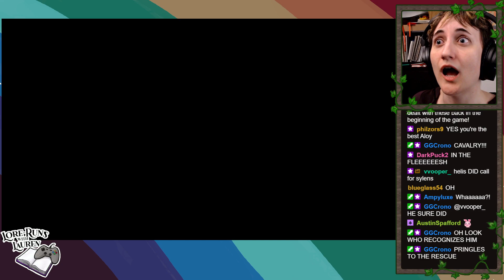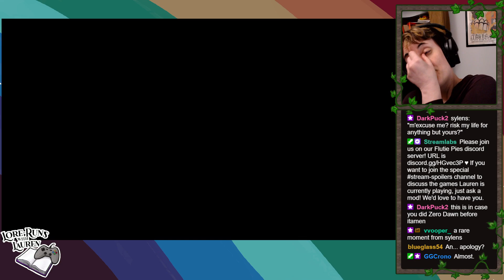Lauren plays Horizon Zero Dawn #35: Deep Secrets of the Earth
So, first I've got to put a content warning that there's some talk about "medical euthanasia" in this stream, and other serious and heavy content. Please watch carefully and be mindful of your own safety.

That said, OK, I'm not going to gloat about the things I guessed right or sulk about the things I guessed wrong, because it's really an incredible story and they've done such a good job setting down "hints" (not hints, they've just built to this story) while also bringing in new plot threads to complicate things further. There's a whole lot to learn about storytelling from this game. It's SO good! And chilling, and heartbreaking, and beautiful.

The end of this stream, that final section, that battle and its conclusion, was quite an emotional ride. I'm looking forward to unpacking it a little bit next stream, and also to charging on ahead into the story, because I can't hold back now.

0:00 Hello!
0:46 Skill tree points
7:29 Tearblaster gun?
9:29 Reflecting on story and game pacing
14:27 Tonight we'll dive into the main story...
18:08 I'm a little cocky about my predictions!
22:00 Sylens explains that this is a point of no return
25:47 Going to buy wire and stuff
30:26 Explaining the concept of a "poison save"
34:22 CUTSCENE: Let's go! HEADING DOWN!
36:35 Lauren's thoughts, Aloy is so clever
37:30 DIALOGUE: Welcome to Project Zero Dawn
38:28 Summary of Lauren's theories so far! (minigolfing)
50:20 DATAPOINT: "Another Incident"
51:28 Lauren's thoughts
53:29 DATAPOINT: "We Need Support Too"
54:08 Lauren's thoughts
58:52 Opening a door to the next chamber
59:38 DATAPOINT: "Sound Proofing"
1:00:50 Lauren's thoughts
1:04:44 Please proceed into Viewing Room 1
1:07:12 DATAPOINT: "Restock or else"
1:07:43 Dying of laughter (comic relief!!!)
1:14:38 CUTSCENE: Holographic Theater (General Herres)
1:17:37 Thoughts and feelings
1:22:27 We're leaning into comic relief
1:23:17 Kestrels attack
1:24:19 DATAPOINT: "Counselor Guidelines (1)"
1:26:07 Lauren's thoughts and feelings
1:27:50 Fighting some Kestrels
1:30:13 DATAPOINT: "Interview: Tom Paech"
1:31:52 DATAPOINT: "Interview: Travis Tate"
1:34:43 DATAPOINT: "Interview: Brad Andac"
1:36:12 Overall thoughts on these interviews
1:38:08 DATAPOINT: "Interview: Cpt. Okilo"
1:39:55 DATAPOINT: "Interview: Susanne Alpert"
1:42:45 DATAPOINT: "Interview: Ron Felder"
1:48:01 DATAPOINT: "Interview: Dr. Hsu-Vhey"
1:52:52 CUTSCENE: Elizabet Sobeck explains Zero Dawn
1:57:36 Something obviously went wrong...
2:08:34 Seems like my "calcification" theory is mistaken
2:10:10 DATAPOINT: "Make your selection"
2:12:26 Thoughts and lots of feelings (be careful going forward!)
2:17:30 DATAPOINT: "Counselor Guidelines (2)"
2:19:58 Thoughts and feelings
2:21:50 DATAPOINT: "Interview 2: Brad Andac"
2:23:50 DATAPOINT: "Interview 2: Susanne Alpert"
2:25:25 You can't predict how they'd respond
2:26:35 DATAPOINT: "Interview 2: Ron Felder"
2:27:59 Medical wing inaccessible + "stranded shackles"?
2:33:58 More kestrels to fight
2:35:42 DATAPOINT: "Log: Tom Paech"
2:36:59 Thoughts
2:38:00 Resuming the fight
2:42:20 DATAPOINT: "Log: Travis Tate"
2:44:48 DATAPOINT: "Log: Christina Hsu-Vhey"
2:46:01 But what went wrong...?
2:48:50 Puzzle to open the doors
2:57:47 I don't think Sylens is what he lets on
3:00:13 CUTSCENE/BATTLE: More Eclipse
3:07:00 Sylens would be a terrible backseater (battle over)
3:08:20 DATAPOINT: "Simulation Results"
3:09:45 HOLO: Margo Shen explains Hephaestus
3:11:52 They're setting up the AI-centric story
3:13:10 DATAPOINT: "Full Steam Ahead"
3:14:28 Oh, it's coming together!
3:15:56 Aloy has seen these shapes before
3:22:56 We need to find a way inside
3:25:35 HOLO: Samina Ebadji explains Apollo
3:27:41 Thoughts!!
3:28:35 DATAPOINT: "Encapsulated DNA"
3:31:01 DATAPOINT: "Apollo Update"
3:34:42 Fighting some more Eclipse
3:41:25 All data lost?!?!
3:42:49 DATAPOINT: "Herres Testimonial"
3:46:46 HOLO: Travis Tate explains Hades
3:49:52 DATAPOINT: "Noise complaints"
3:52:14 DATAPOINT: "Hades Protocol"
3:54:35 DATAPOINT: "Archive Abuse"
3:57:05 HOLO: Eleuthia ("The baby section")
3:59:57 DATAPOINT: "FZ Chambers"
4:01:50 DATAPOINT: "Cradle Servitor Personae"
4:03:29 DATAPOINT: "Cradle Sealed"
4:05:17 Aloy talks about cradle facilities
4:08:01 HOLO: "Gaia Log: 27 March 2065"
4:10:08 HOLO: "Gaia Log: 13 Jan 2066"
4:11:39 I was really hoping people wouldn't suffer
4:12:53 HOLO: "Gaia Log: 5 June 2065"
4:13:53 SO many ways things could have gone wrong
4:15:14 DATAPOINT: "Odyssey Has Failed"
4:17:08 DATAPOINT: "Artemis Status"
4:20:10 CUTSCENE: Accessing the Alpha Registry master files (Helis arrives)
4:22:02 CONVERSATION: Imprisoned by Helis
4:28:30 CUTSCENE: In the Carja's ring of sacrifice
4:31:00 BATTLE VS BEHEMOTH
4:34:47 CUTSCENE: Conclusion of the battle
4:36:40 CONVERSATION: Sylens
4:40:51 I did not see that coming